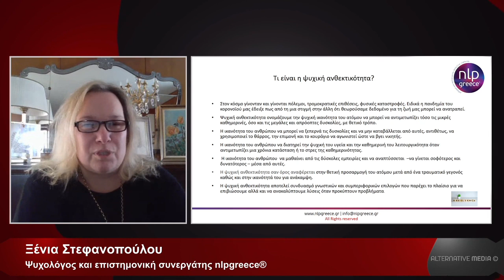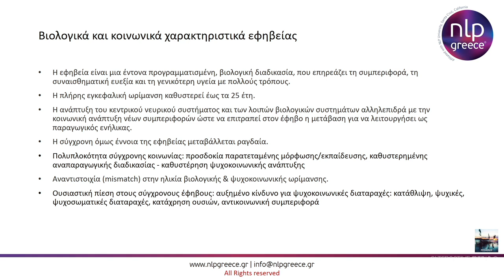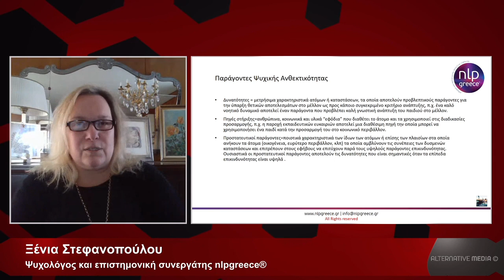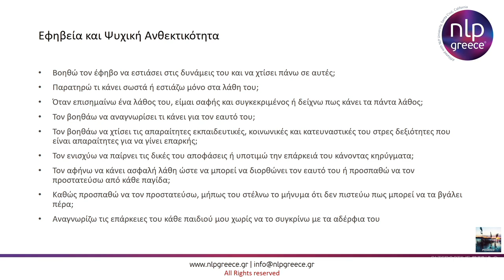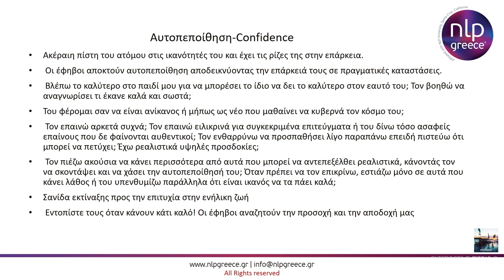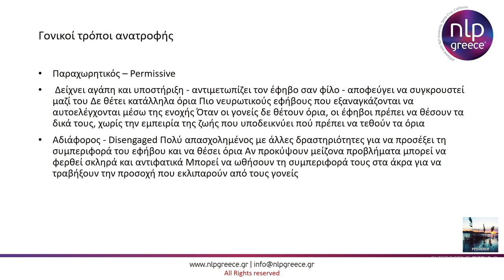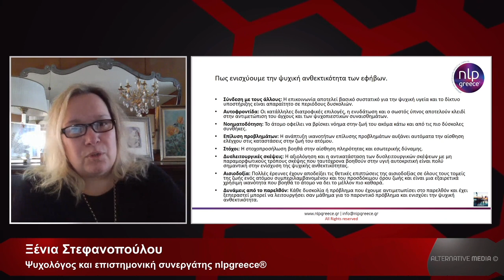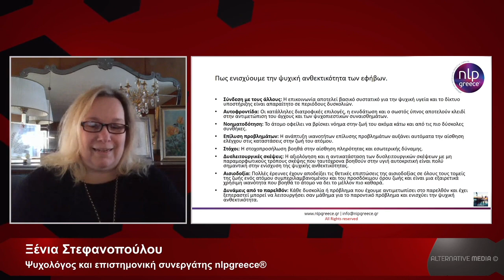NLP & η ενίσχυση της Ψυχικής Ανθεκτηκότητας του εφήβου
Με την επιστημονική συνεργάτη της nlpgreece Ξένια Στεφανοπούλου, ασχοληθήκαμε στο LeadingMindsFestival για το πώς το σύστημα του ΝευροΓλωσσικού Προγραμματισμού, μπορεί να βοηθήσει όχι μόνο τον έφηβο αλλά και το γονέα